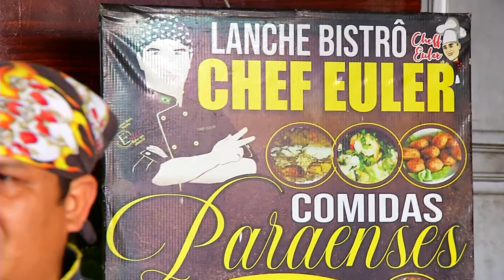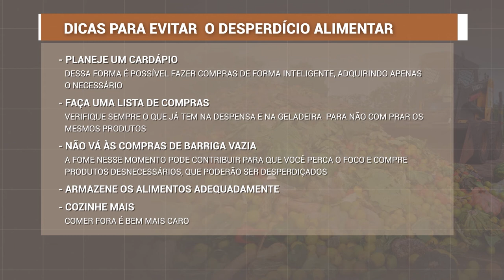INFLAÇÃO DE ALIMENTOS ACENDE PREOCUPAÇÃO PARA DESPERDÍCIO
A inflação de alimentos acende preocupação para desperdício.27 milhões de toneladas de alimentos vão para o lixo todo ano no Brasil.